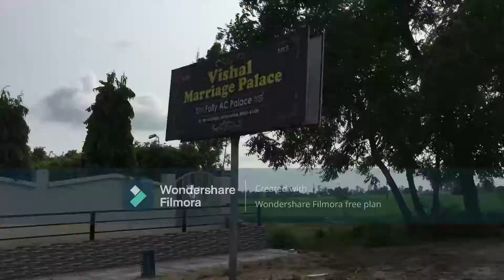DHARAMKOT TO KOTISEKHAN ROAD TRIP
THIS VIDEO IS START FRO, DHARMKOT TO KOTISEKHAN ROAD TRIP